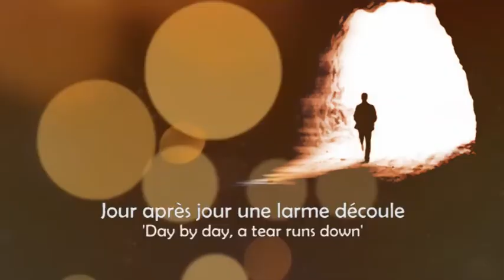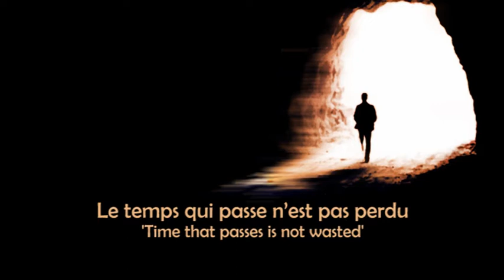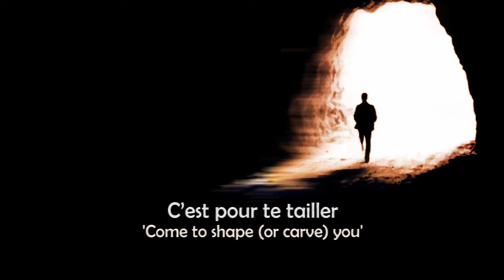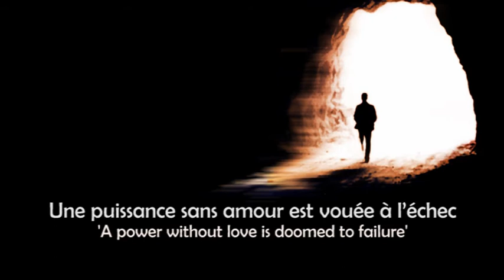DU NOIR AU BLANC by Paul TAMBWE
The author of this song was inspired by a reality described in Deuteronomy 8:1-5 and James 1:2-5 which shows that before the WHITE symbolizing the Light in the song, God makes us go through the BLACK symbol trials to test our faith. The moment of the test should be a subject of joy for the believer because it is a period of training where God is preparing us for the happiness to come, the best that is not only in this century but also and especially in the century to come, when Christ our Lord will return.

L'auteur de ce chant s'est inspiré d'une réalité décrite dans Deuteronome 8:1-5 et Jacques 1:2-5 qui laisse voir qu'avant le BLANC symbolisant la Lumière, Dieu nous fait passé par le Noir symbole des ténèbres pour éprouver notre foi. Le moment de l'épreuve devrait être un sujet de joie pour le croyant car celui-ci est comme une formation préparant au bonheur à venir, le meilleur qui n'est pas seulement dans ce siècle mais aussi et surtout dans le siècle à venir, quand Christ notre Seigneur reviendra.